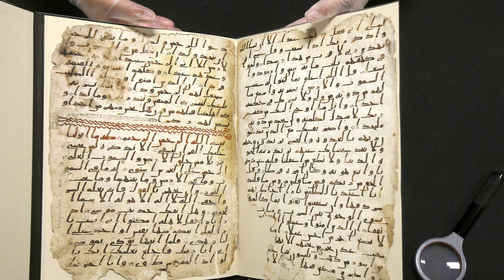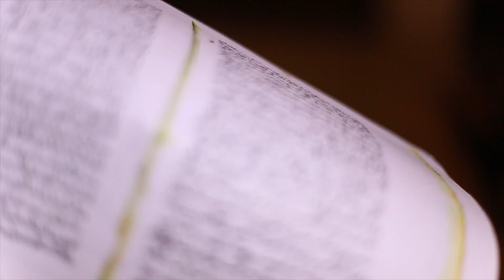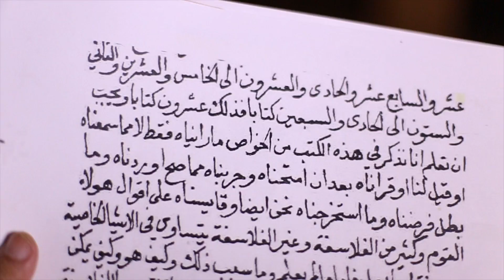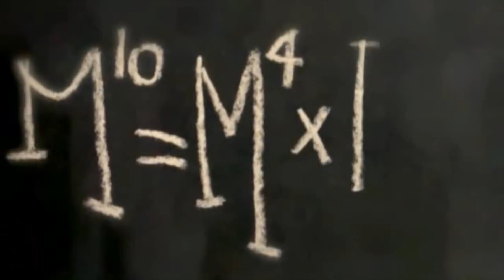شنو الشيء اللي كيجمع بين المصحف والديناصور والماگانة د جدتي؟ ـ ج1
شنو الشيء اللي كيجمع بين المصحف اللي علنت عليه جامعة برمنگهام الصيف الماضي؟ وأحد أقدم الديناصورات المعروفة اللي عندها ريش.. والماگانة ديال جداتي الله يرحمها.
قبل ما نشوفو الجواب فالجزء الثاني.. غادي نشوفو فالجزء الأول واحد الطريقة ديال التفكير أثرات فتاريخ العلوم بشكل عميق.

بالنسبة لكلمة "فرضناه" في المخطوط الأول فهو خطأ إملائي للناسخ (ناسخ من القرن 19). الكلمة في هاته النسخة المنقحة هي "رفضناه":
ص238 من الpdf

ساهم في الإنجاز البصري: أيمن شهبوي.